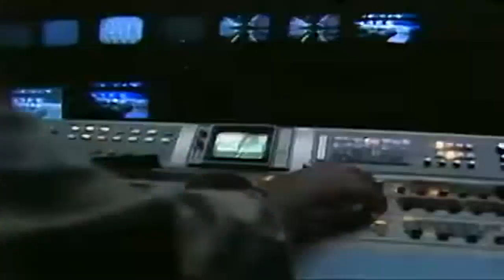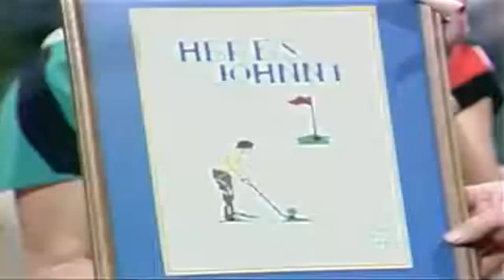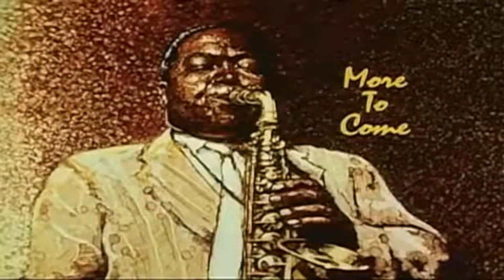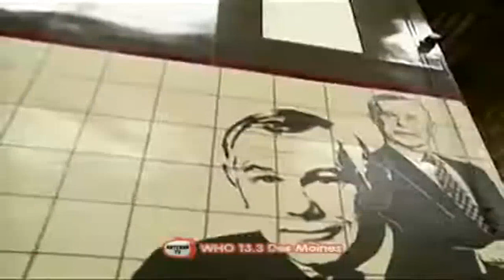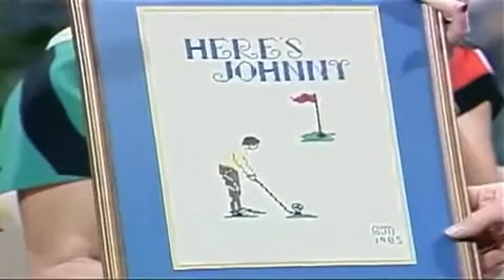Johnny Carson 1985 08 22 Arnold Schwarzenegge